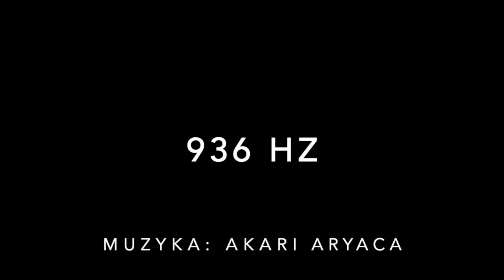Auto - Hipnoza Odkryj swoja moc -stan Alfa 936 Hz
Przygotowałem dla Was ten materiał na bazie swojej sprawdzonej metody ,którą stosowałem wiele lat zajmując się hipnozą i mam nadzieje ,że wielu z Was będzie mogło to wykorzystać. Technik jest wiele i każdy może mieć swoją sprawdzoną ale gwarantuje ,że jest skuteczna może nie przejdziecie od razu do stanu fal Alfa .które są pomostem pomiędzy falami delta theta beta i gamma ale napewno zbliżycie się choć do fal alfa ,które to materializują nasze myśli dużo szybciej i skuteczniej automatycznie sa bramą do zrozumienia wielu nurtujących nas kwestii życiowych i sprawią, że będziesz mógł poznać siebie samego kim tak naprawdę jesteś stan alfa to pomost - brama zbliżając się do stanu alfa można powiedzieć zbliżasz się do swego ducha. To najlepszy stan aby wizualizować wszystko to co chcesz osiągnąć co chcesz odkryć kim się stać. Ten stan ma ogromną siłę sprawczą:)
Pamiętajcie aby dobrze zrozumieć jak ułożyć ręce skierować dłonie do siebie a łokcie przylegają do podłoża i ciała  - stosując się do głosu w nagraniu wcześniej czy później poczujecie energie pomiędzy rękoma, która się zagęszcza a to już będzie oznaka ,że zbliżacie się do stanu fal mózgowych ALFA. Można powiedzieć ,że fizycznie poczujecie swoje ciało duchowe co nie jest takie zwyczajne i wielu z Was to zdziwi :)

Częstotliwość nagrania ustawiłem na 936 Hz co pomaga aktywować szyszynkę i sprawić aby wszystko razem się wzmocniło - także życzę powodzenia w swoich odkryciach i dajcie znać o swoich odczuciach.
Częstotliwość 963 Hz jest połączona ze Światłem i umożliwia bezpośrednie doświadczenie z Duchem, czyli niewibracyjnymi energiami świata duchowego. Nie ma oddzielenia we wszystkim, co istnieje, wszystko ma wibrację, która jest połączona ze Źródłem.
 Częstotliwość 936 Hz mające aktywować szyszynkę, odpowiedzialną za produkcję hormonu snu – melatoniny. Jest zalecana osobom, które żyją w ciągłym stresie, borykają się z bezsennością, zachwianiem rytmu dobowego (więc cierpią prawdopodobnie na nadmiar dimetylotryptaminy DMT), mają poczucie chronicznego zmęczenia, bezcelowości podejmowanych działań, bezsensu życia.

Szyszynka – drzwi do wszechświadomości i oświecenia
Kiedy ten drobny gruczoł jest aktywowany i wolny od blokad, otwierają się nad nim drzwi do uniwersalnej wszechświadomości i oświecenia. W publikacji zostało opisane, jak za pomocą szyszynki możesz połączyć się ze światem duchowym, osiągnąć stan głębokiego spokoju, jasnowidzenia, a nawet doświadczyć doznań pozazmysłowych, takich jak telepatia, jasnosłyszenie czy pozazmysłowe postrzeganie rzeczywistości. Możliwe jest to dzięki wytwarzanej w szyszynce cząsteczce DMT (dimetylotryptamina) – psychoaktywnej substancji, która odpowiada za odbieranie szerszego obrazu rzeczywistości. Podobnie jest z naszym trzecim okiem, którego codzienne funkcjonowanie zaburza nadmiar bodźców zewnętrznych, co prowadzi do blednięcia obrazów wewnątrz umysłu i zablokowania intuicji.

Fale Alfa
Kiedy jesteś odprężona-y a Twoje ciało i umysł są wolne od napięcia, fale mózgowe zwalniają. Na co dzień nasz mózg funkcjonuje na częstotliwości fal Beta (12-33 Hz), z kolei w stanie relaksu zaczynamy wchodzić w stan Alfa (8-13 Hz). Wpływa to pozytywnie na nasz stan zdrowia – stan Alfa uzdrawia zarówno na poziomie psychicznym, jak i fizycznym. Umożliwia pełniejszy kontakt z podświadomością. Umownie często mówi się o nim, że jest to stan z pogranicza snu i jawy, pobudzenia i medytacji. W stanie Alfa jesteśmy bardziej kreatywne -i i twórczy, łatwiej się uczymy i programujemy.

* delta o częstotliwości poniżej 4 Hz i amplitudzie 100–200 mV,
* theta o częstotliwości 4–7 Hz i amplitudzie poniżej 30 mV,
* alfa o częstotliwości 8–12 Hz i amplitudzie 30–50 mV,
* beta o częstotliwości 13–30 Hz i amplitudzie poniżej 20 mV,
* gamma o częstotliwości 30–50 Hz i amplitudzie poniżej 10 mV.
Fizyczne korzyści płynące z medytacji
Podczas medytacji zmienia się twoja fizjologia, a każda komórka w ciele wypełnia się energią (praną). Im wyższy poziom prany, tym więcej masz w sobie radości.